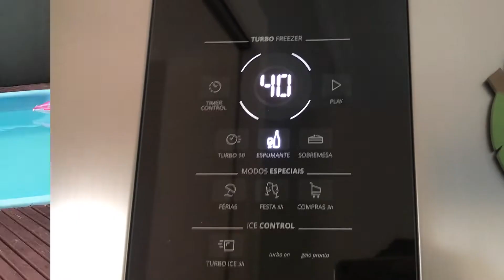VLOG DE HORA EM HORA! | Luiza Corti